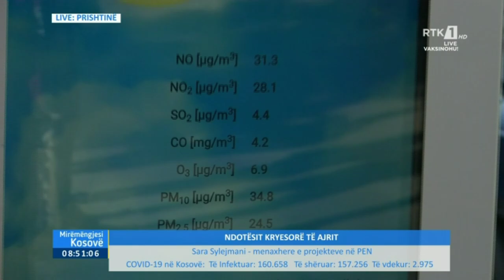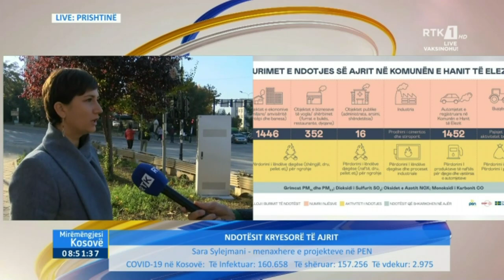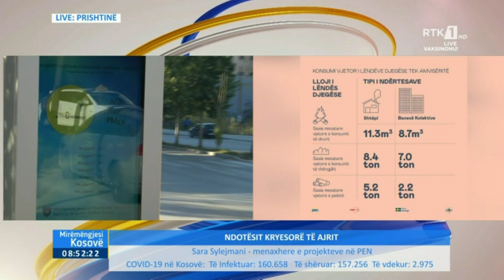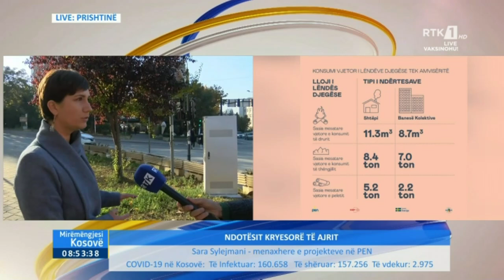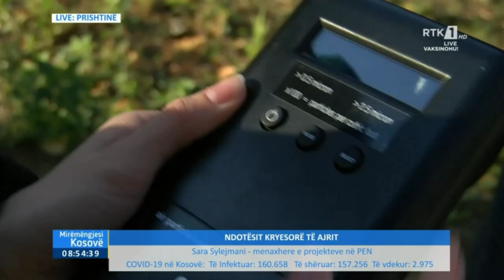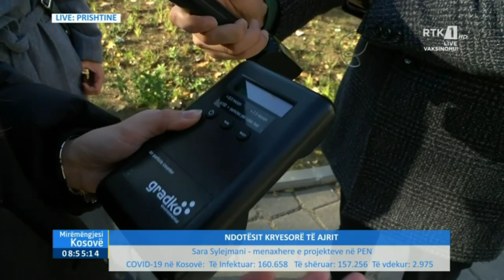Mirëmëngjesi Kosovë - Drejtpërdrejt - Sara Sylejmani 27.10.2021